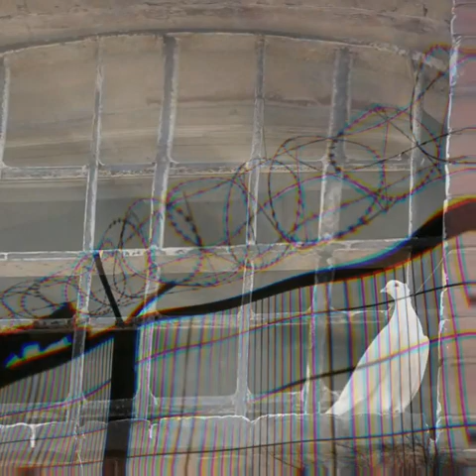Виктор Петлюра и Аня Воробей **Голуби **